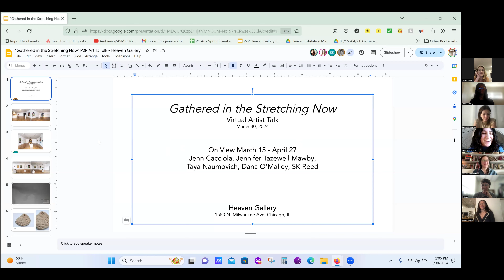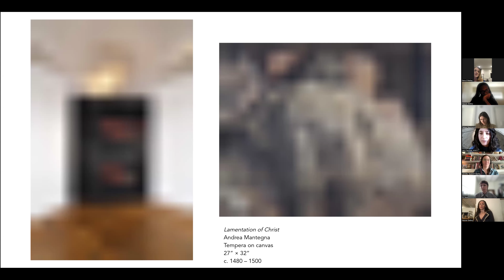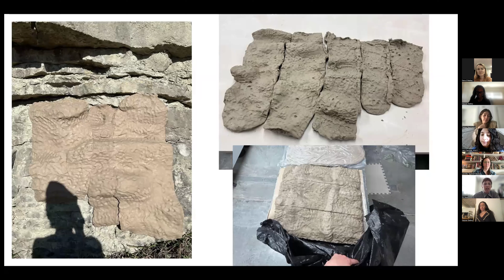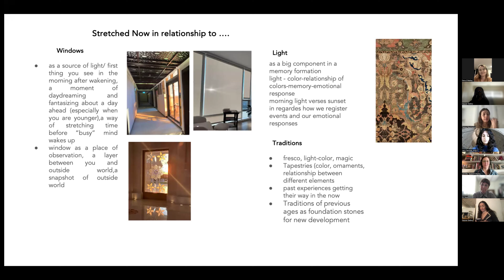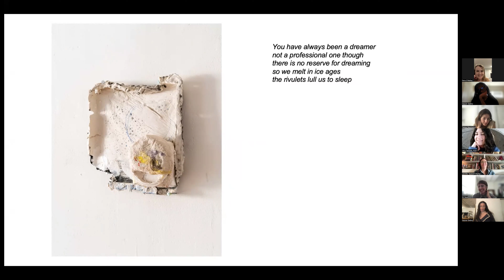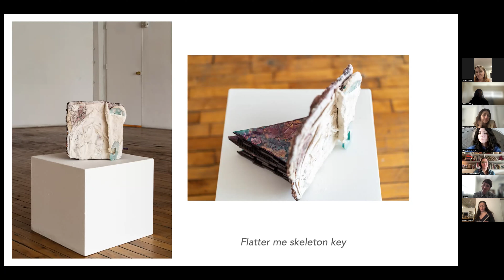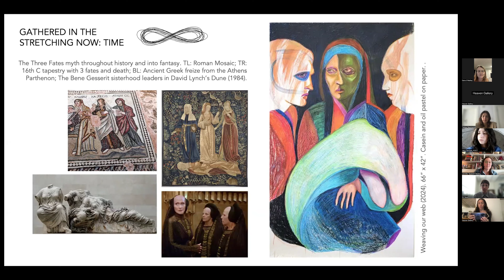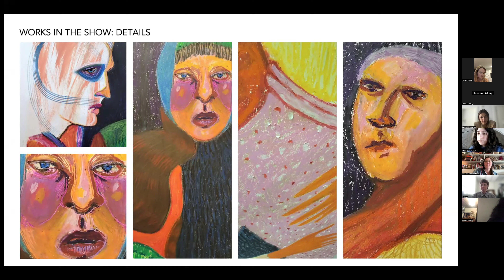Gathered in the Stretching Now - Artist Talk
Gathered in the Stretching Now
On view March 15 - April 27
Artists: Jenn Cacciola, Jennifer Tazewell Mawby, Taya Naumovich, Dana O'Malley, SK Reed

Gathered in the Stretching Now prompts an elongated sense of our present “now”, featuring work by Jenn Cacciola, Jennifer Tazewell Mawby, Taya Naumovich, Dana O’Malley, and SK Reed. Here, time becomes a
malleable, textured, striated, and translucent material, used to encourage a reorientation of our personal senses of history, future, and the space between. Methods developed by The Long Now Foundation serve as a unifying framework among the artists. The Long Now is “the recognition that the precise moment you're in grows out of the past and is a seed for the future. The longer your sense of Now, the more past and future it includes...” and as an effect, the foundation hopes to “foster responsibility in the framework of the next 10,000 years” (Brian Eno). Gathered in the Stretching Now includes large-scale installation, drawing, assemblage, painting, and mixed-media sculpture.

In the exhibition space at Heaven Gallery, diaphanous oil paintings by Taya Naumovich seem to suspend the viewer in dream states outside of a linear sense of time. Strangely familiar, translucent creatures inhabit the
space, each flickering with vividness between the present and memory, through shifting planes of color and light. With similarly glowing scenes, Reed’s installations involving water-based painting and clay figures investigate the lost kinship between self and the non-human world. Fluidity breaks down boundaries between subject and environment
in unexpected ways and encourages a re-centering and slowing down in resistance to Capitalism’s prescribed pace.

Similarly, O’Malley’s intimately-scaled assemblage works treasure slow looking and experiences of presence in the “now”. Fragments of life’s daily residue and highly intuitive mark-making summon the changeless state of midnight’s quietude.

Cacciola’s installations and sculptures consider a multi-layered arrangement of time, sometimes using fossilized, frozen, and emerging birds as “ushers” across media. Materials and an index of symbols that draw notice to membranes, surface tension, and looping remind the viewer of the simultaneity or echo between past and future.
Mawby’s larger-than-life oil pastel drawings and sculptures envelop female grief within the intimate gestures and landscapes of human relationships, contextualizing community-building as an essential and alternative mode of world building. Using the creation of personal origin myths, she explores how different forms of lineage can serve as an extension of self through time.

In 2021, The five artists formed Peer 2 Peer (P2P), a curatorial collective that seeks to ground one another and encourage slower looking, within an often dizzying art world. The group meets regularly online to offer feedback and community with the twofold goal of reciprocally strengthening one another’s practices and acknowledging the whole personhood of each artist.